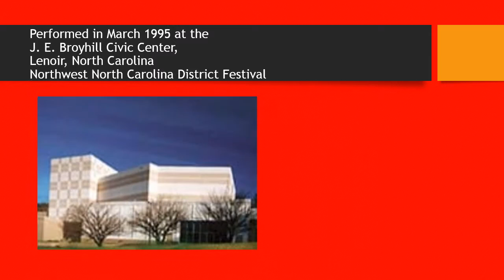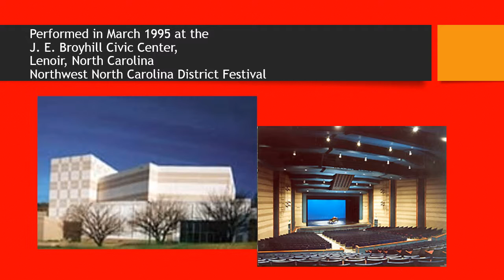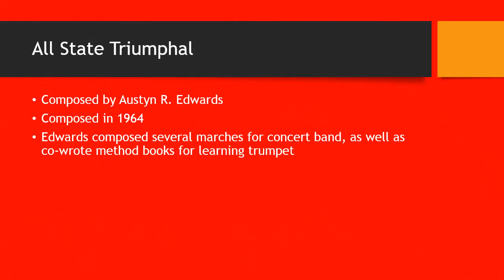All State Triumphal (1995) - Hibriten High School Band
Composed by Austyn R. Edwards. Performed in March 1995 at the J.E. Broyhill Civic Center, Lenoir, NC. Directed by Dennis Carswell.